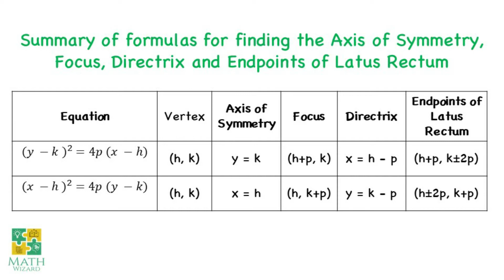Vertex at (h,k) Find Focus, Directrix, Axis of Symmetry, Latus Rectum & Graph Pre-Calculus Parabola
Part 2: In this video you will learn how to find the Focus, Directrix, Axis of Symmetry, and Endpoints of the Latus Rectum and how to graph the equation of the Parabola vertex at (h,k)